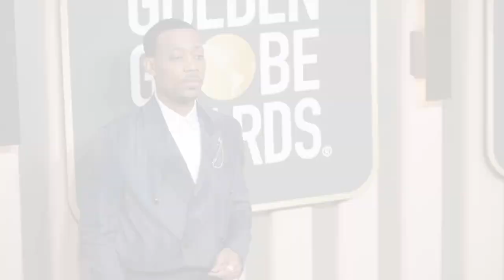Melissa Rivers sounds off on the best and worst Golden Globes 2023 looks | Page Six Celebrity News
Melissa Rivers has never been one to bite her tongue.

The “Fashion Police” co-host and daughter of late icon Joan Rivers was watching Tuesday’s Golden Globes 2023 arrivals along with the rest of us — and while she declared the red carpet “on life support” in an interview with Page Six Style last year, she was thrilled to see the step-and-repeat recovering. Well, sort of.

“I like to think that it’s gone from the ICU [to a unit that’s] a step down,” Rivers tells us post-Globes. “You’re not yet out of the hospital but, you know, we’re not standing over the bed with our fingers crossed, hoping for a miracle.”

The style critic says she was delighted to see celebrities “[having] a little bit of fun” with fashion at the show, and thought Gucci particularly “knocked it out the park” with its romantic looks for stars like Daisy Edgar-Jones, Michelle Williams, Julia Garner and Jenna Ortega.